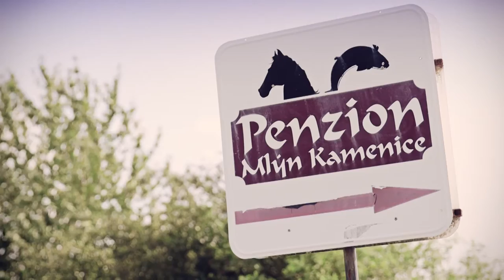Iva | Jakub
Svatební klip, 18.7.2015, Penzion Mlýn Kamenice